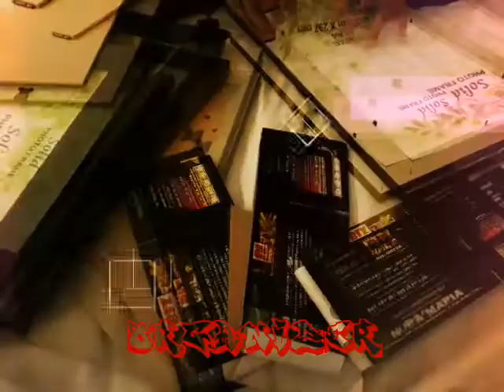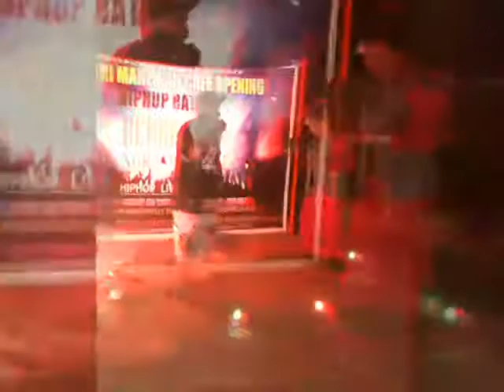Slamat Hari Raya -NORA MARIA (2017)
Alhamdulila perjalanan Musik nora jajak 2017... slagi krg masih support Nora... akn trus berkarya... maaf zahir batin ye